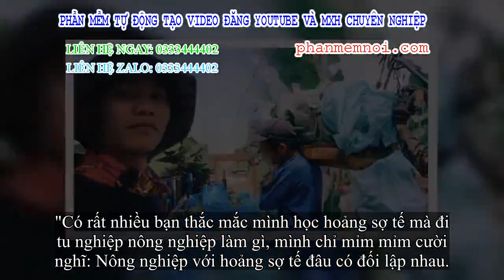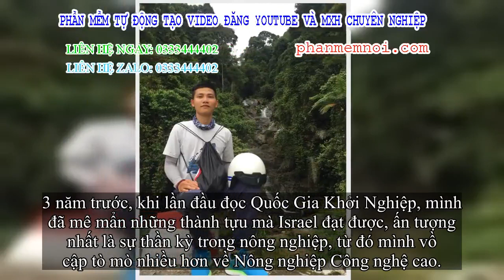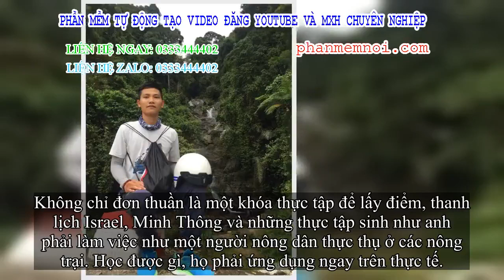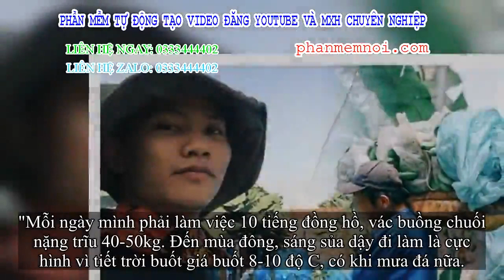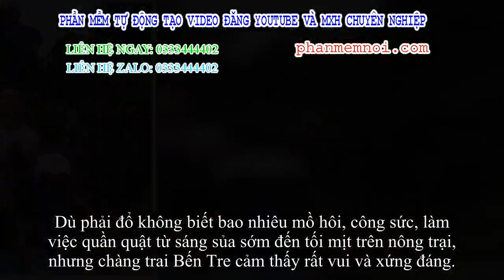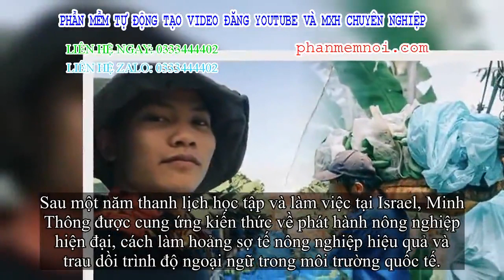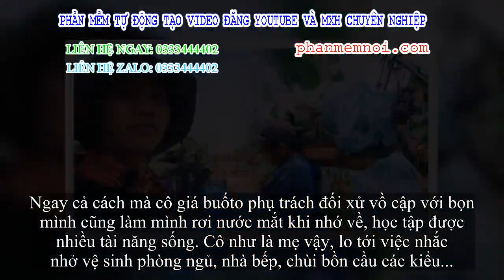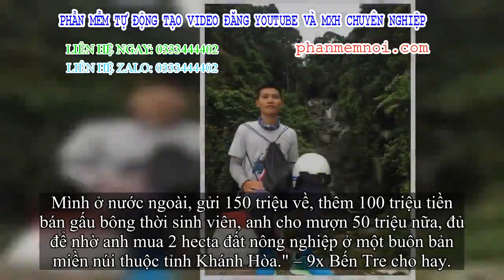✅ “Giọt mồ hôi mặn đắng nơi xứ người” của chành sinh viên Kinh tế dành 1 năm đi “vác chuối” tại Isra